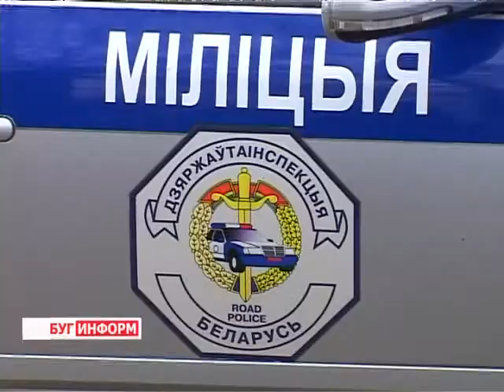2014-02-24 г. Брест Телекомпания "Буг-ТВ". Акция ГАИ в День Защитника Отечества.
23 февраля - День защитников Отечества. Каждый вкладывает в это  слово особый смысл: для кого - то это город, страна, а для кого - то близкие и родные, дом и семья. Но все понимают, что доблестные мужчины всегда защитят, найдут нужные слова в трудные минуты, помогут и поддержат.
В свой праздник мужчины получили поздравления от любимых женщин, от родственников и знакомых. К этой благородной миссии в городе над Бугом присоединились и сотрудники Госавтоинспекции и провели необычную акцию.